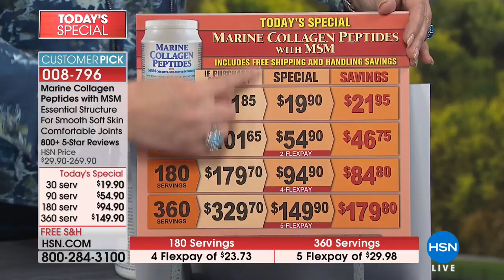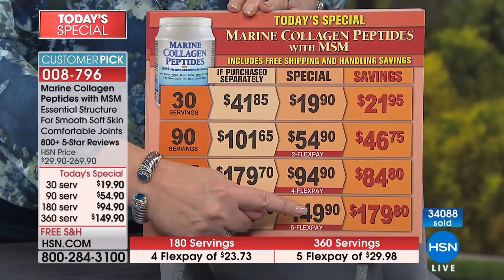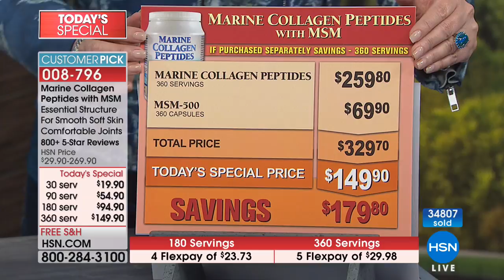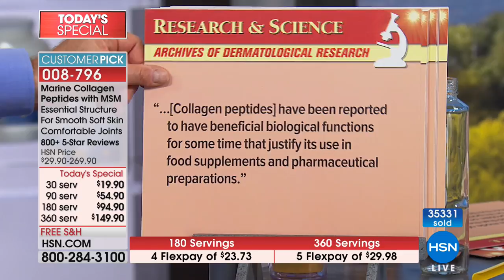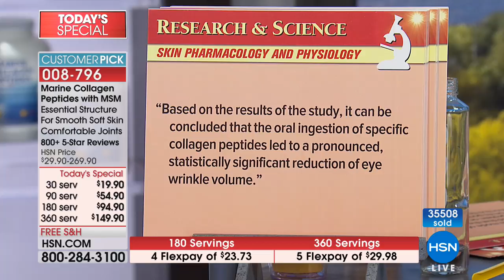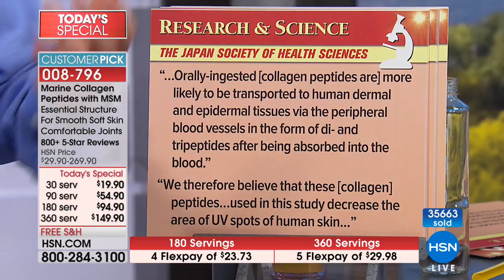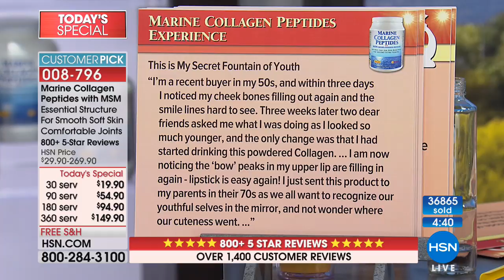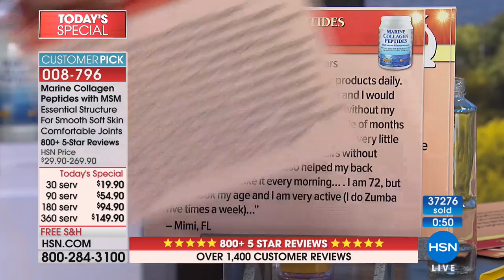Marine Collagen Peptides with MSM 30 Servings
Andrew Lessman Marine Collagen Peptides with MSM
Andrew Lessmans Marine Collagen Peptides with MSM provides a unique source of highly soluble and absorbable Collagen Peptides, selected for their...